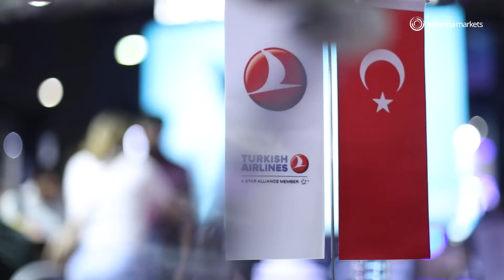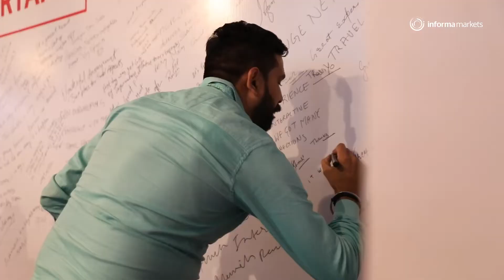SATTE 2022 - Day 2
Revival of Tourism Industry, Creation of New Opportunities and Formation of Conducive Business Environment form the Mottos of SATTE 2022.
Informa Markets in India, India’s leading B2B exhibition organiser, kickstarted the 29th Edition of SATTE today. The much-anticipated event was inaugurated by by a star studded dignitary list comprising Shri Shripad Yesso Naik, Minister of State for Tourism, Govt.

The three-day expo event, from 18th to 20th May is being organised by keeping all the Covid-19 safety protocols in place at the India Expo Mart, Greater Noida. The cult-tourism centric event is witnessing a roaring response from the travel and tourism sector and has received immense support from the Ministry of Tourism, Government of India, National and International Tourism Boards, Indian and International Travel and Trade associations and organizations, amongst others. Uttar Pradesh is the Host State of SATTE 2022.

Many international and domestic organisations and associations have extended their support to SATTE. It includes organisations like the Indian Association of Tour Operators (IATO), Travel Agents Association of India (TAAI), Association of Domestic Tour Operators of India (ADTOI), Travel Agents Federation of India (TAFI), Outbound Tour Operators Association of India (OTOAI), IATA Agents Association of India (IAAI), Hotel Association of India (HAI), Federation of Hotel & Restaurant Associations of India (FHRAI), India Convention Promotion Bureau (ICPB), Network of Indian MICE Agents (NIMA), Association of Buddhist Tour Operators (ABTO), Universal Federation of Travel Agents Association (UFTAA), Pacific Asia Travel Association (PATA), Skal, Enterprising Travel Agents Association (ETAA) amongst others to name a few have helped bolster the efforts of SATTE this year too.

The SATTE event also has an eclectic and enlightening conference lineup that includes subjects such as India Tourism: The Road Ahead!; Cinema & Tourism: Enhancing Destination’s Image; Outbound Tourism: Refresh, Rebuild, Re-strategise; Ayurveda and Wellness Tourism: The Big Opportunity for India Tourism; Trends Shaping the Future of MICE Business and Travel Technology: Making the Future Perfect.